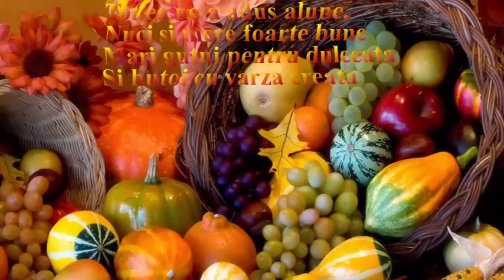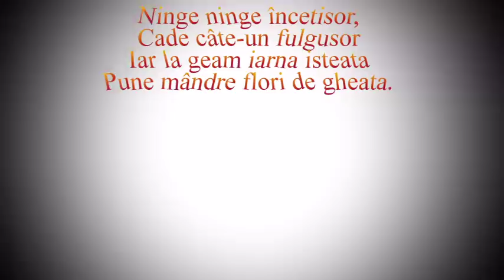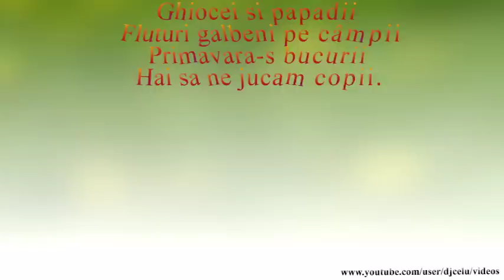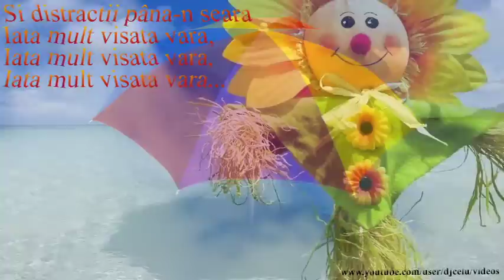Anotimpurile (cantece copiii)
romana cantece muzica poze copiii bebe animatie desen gradinita